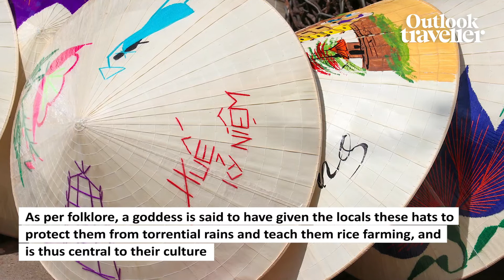Mad As A Hatter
From sombrero to the bowler, the love for hats is in a league of its own and the ones on our list appeal to a different kind of faishonesta!

Video Credits:
Writer- Siddharth Ganguly
Editor- Suraj Wadhwa

About OUTLOOK TRAVELLER:
India's best travel magazine, travel guides, and the only narrative travel writing website.